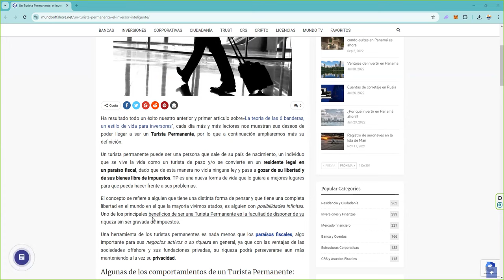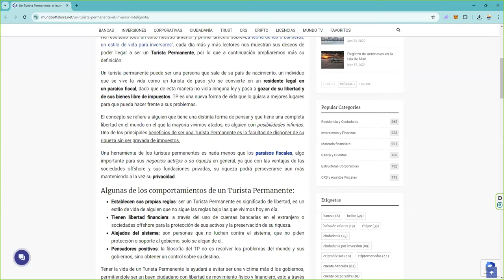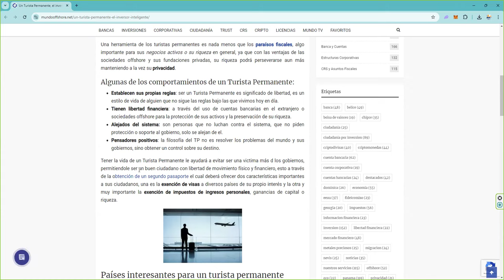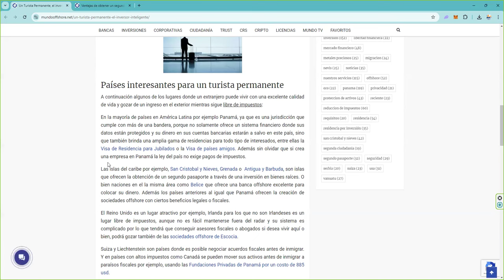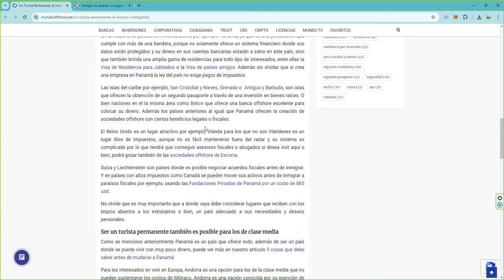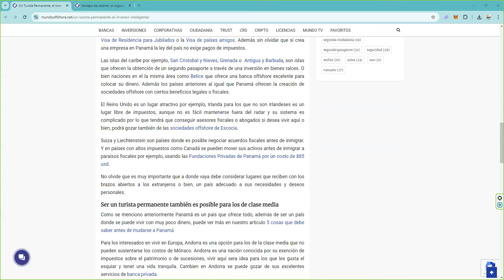¿Como hacer cash out sin que H se entere? Video 12 👉 El turista permanente